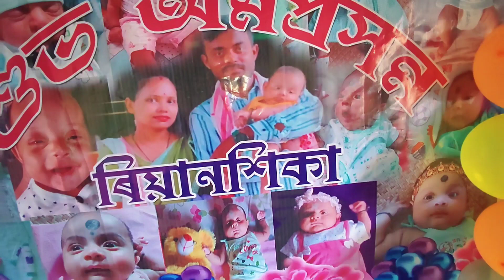Pihu Rice ceremony//কেনেদৰে নিয়ম কৰিলো